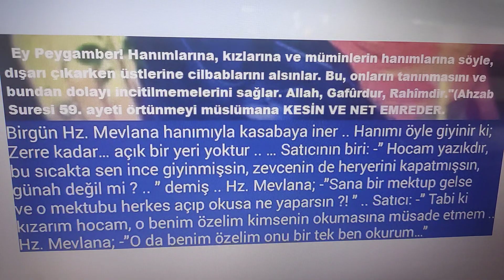Hz. Mevlana'nın net cevabı 👍 Ailene namazı emret Tâhâ132. âyet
Allah'ım bizleri rızasından şükür Namaz kılmaktan ve yolundan ayırmasın İNŞALLAH Âmin 🤲🏼 Kur'an ve sünnet gibi asıl kaynaklar dururken tesettür, başörtüsü konularında kimler, neler demedi ki? Bakalım Yüce Allah ve O'nun Resulü ne buyuruyor:

Tesettürle ilgili ayetler:

"Ey Peygamber! Hanımlarına, kızlarına ve müminlerin hanımlarına söyle, dışarı çıkarken üstlerine cilbablarını alsınlar. Bu, onların tanınmasını ve bundan dolayı incitilmemelerini sağlar. Allah, Gafûrdur, Rahîmdir."(Ahzab, 33/59).

"Mümin kadınlara da şöyle: Gözlerini haramdan sakınsınlar, ırzlarını korusunlar. Zinet yerlerini açmasınlar. Bunlardan kendiliğinden görünen kısmı müstesnadır. Baş örtülerini yakalarının üstüne koysunlar. Zinet yerlerini kendi kocalarından, babalarından, kocalarının babalarından, oğullarından, kocalarının oğullarından, kendi erkek kardeşlerinden, kendi kardeşlerinin oğullarından, kız kardeşlerinin oğullarından, kendi kadınlarından, kölelerinden, erkeklik duygusu kalmayan hizmetçilerden veya henüz kadınların gizli yerlerine muttali olmayan çocuklardan başkasına göstermesinler. Gizleyecekleri zinetleri bilinsin diye ayaklarını da vurmasınlar. Ey müminler! Hepiniz Allah'a tövbe edin. Böylece korktuğunuzdan emin umduğunuza nail olasınız." (Nûr, 24/31).

"Ay halinden kesilmiş ve evlenme için ümidi kalmamış olan yaşlı kadınlar zinet yerlerini erkeklere göstermemek şartıyla dış elbiselerini bırakmalarında onlar için bir günah yoktur. Bununla birlikte yine de sakınmaları kendileri için daha hayırlıdır." (Nûr, 24/60).

“Resulüllah (s.a.v) kadınlardan erkeklere benzeyenlere, erkeklereden de kadınlara benzeyenlere lanet etti.”(Buhari nr:5751, ebu Davut nr:4098, Ahmet b.Hambel nr:3149, Nesei nr:9161)

Hz. Âişe'den rivâyete göre, bir gün Hz. Ebû Bekir'in kızı Esmâ ince bir elbise ile Allah Resulunun huzuruna girmişti. Resulullah (s.a.s) ondan yüz çevirdi ve şöyle buyurdu:

"Ey Esma! Şüphesiz kadın erginlik çagına ulaşınca, onun şu ve şu yerlerinden başkasının görünmesi uygun değildir." Hz. Peygamber bunu söylerken yüzüne ve avuçlarına işaret etmişti." (Ebu Davûd, Libâs, 31). "Allah Teâlâ ergin kadının namazını başörtüsüz kabul etmez" (İbn Mâce, Tahâre, 132; Tirmizî, Salât, 160; Ahmed b. Hanbel, IV, 151, 218, 259).

"Erkeğin avret yeri göbeği ile diz kapağı arasıdır." (Ahmed b. Hanbel, II/187). "Diz kapağı avret yerindendir." (Zeylai, Nasbu'r-Raye, I, 297).

Sahih-i Müslim'de Ebû Hüreyre (r.a.} tarafından bir rivayette Peygamberimiz (s.a.s), giyindiği halde açık olan, yani ince ve şeffaf elbise ile dolaşan kadınların Cehennemlik olduklarını, Cennetin kokusunu bile alamayacaklarını bildirirler. (Müslim, Libas.-125.)

Harbın oğlu Züheyr bana anlattı: Bize Cerir Sehl’den o da babasından o da Ebu Hureyre (r.a)’den nakletti. Ebu Hureyre (r.a) dedi ki:Resulüllah (s.a.v) şöyle buyurdu:

"Ateşlik iki sınıf insan ki ben onları henüz görmedim. Yanlarında sığır kuyruğu gibi kamcılar olup insanları onlarla döven topluluk ve biri de bir takım kadınlar topluluğudur ki bunlar giyinik, çıplaktırlar. Görenleri yoldan saptıran ve kendileri de haktan sapanlardır. Başları bir tarafa sarkan deve hörgücü gibi olacaktır. Bunlar cennete giremiyecekler. Kokusu şu kadar, şu kadar yürüme mesafesinden alındığı halde, bunlar cennetin kokusunu da bulup alamıyacaklardır." (Müslim - sahih bab: libas ve’l- zineh hadis nr.3971)

Hz. Ömer (r.a.) ise, cam gibi şeffaf olmasa da, giyindiği zaman altını iyice belli eden elbisenin kadınlara giydirilmemesi hususunda mü'minlere ikazda bulunmuştur. (Beyhakî. Sünen, 2:235)

"Kadın örtülmesi gereken avrettir. Dışarı çıktığı zaman şeytan ona gözünü diker." (Tirmizî, Radâ, 18).

Hz. Âişe (R.anhâ)'dan nakledilen;

"Allah Teâlâ erginlik çağına ulaşan kadının namazını başörtüsüz kabul etmez." (İbn Mace, Tahâre, 132; Tirmizî, Salât, 160) hadisi saçları da kapsamına alır.

Hz. Âişe (r. anhâ) ilk başörtüsü uygulamasını şöyle anlatır:

"Allah ilk muhâcir kadınlara rahmet etsin onlar; "Baş örtülerini yakalarının üstüne taksınlar..." (en-Nûr, 24/31)ayeti inince, etekliklerini kesip bunlardan başörtüsü yaptılar."

Yine Safiyye binti Şeybe şöyle anlatır: "Biz Âişe ile birlikte idik. Kureyş kadınlarından ve onların üstünlüklerinden söz ettik. Hz. Âîşe dedi ki:

"Şüphesiz Kureyş kadınlarının birtakım üstünlükleri vardır. Ancak ben, Allah'a yemin olsun ki, Allah'ın kitabını daha çok tasdik eden ve bu kitaba daha kuvvetle inanan Ensar kadınlarından daha faziletlisini görmedim. Nitekim Nûr sûresinde "Kadınlar başörtülerini yakalarının üstüne taksınlar..." ayeti inince, onların erkekleri bu ayetleri okuyarak eve döndüler. Bu erkekler eşlerine, kız, kız kardeş ve hısımlarına bunları okudular. Bu kadınlardan her biri etek kumaşlarından, Allah'ın kitabını tasdik ve ona iman ederek başörtüsü hazırladılar. Ertesi sabah, Hz. Peygamberin arkasında başörtüleriyle sabah namazına durdular. Sanki onların başları üstünde kargalar vardı." (Buharî, Tefsîru Sûre, 29/12; İbn Kesîr, Muhtasar, M. Alî, es-Sâbûnî, 7. Baskı, Beyrut 1402/1981, II/600).